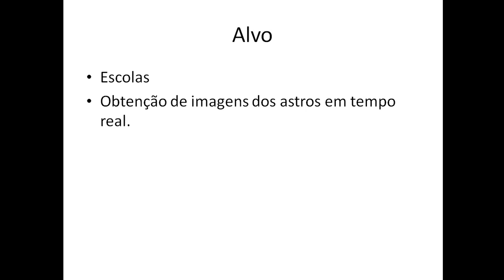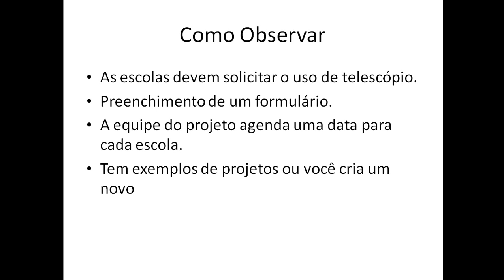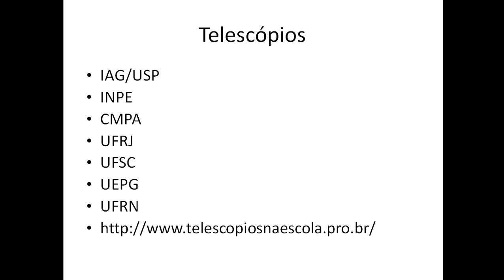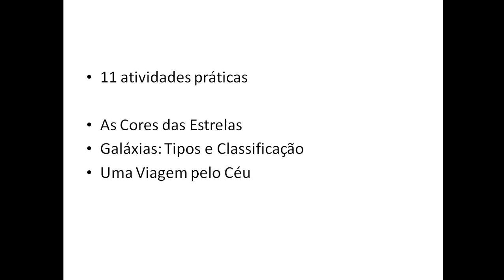Telescópio na escola